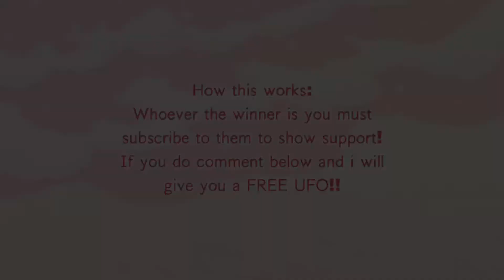UFO GIVEAWAY!!!! |IN ROYALE HIGH|| ROBLOX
🌻Hi everyone! Make sure to pause the video if it is too quick! ♡ love you all so much ✨Also, make sure to show the support by subscribing to the winner :) and if you really want to show your support by subscribing to our channel :) 🤝🌻

🌻MUSIC FROM: My lovely weapons
Go check out that channel if you haven’t already, there are some rlly cute music :)🌻